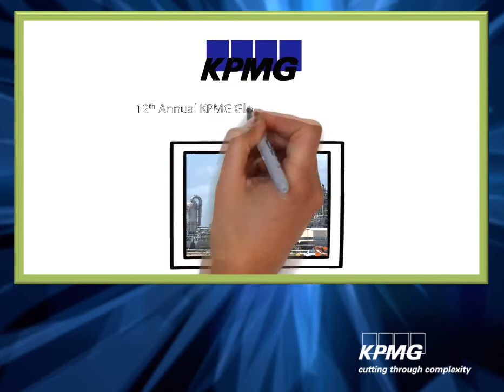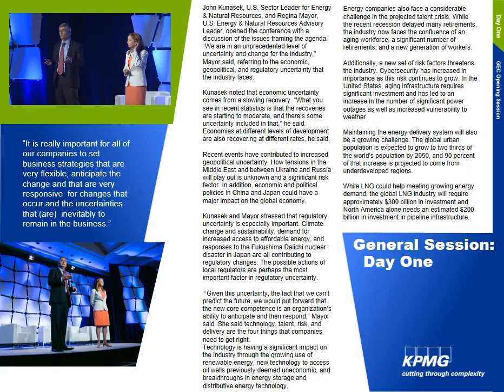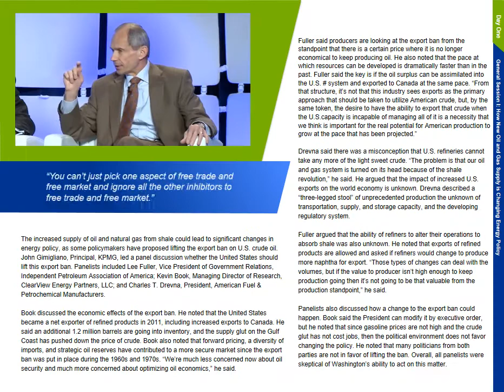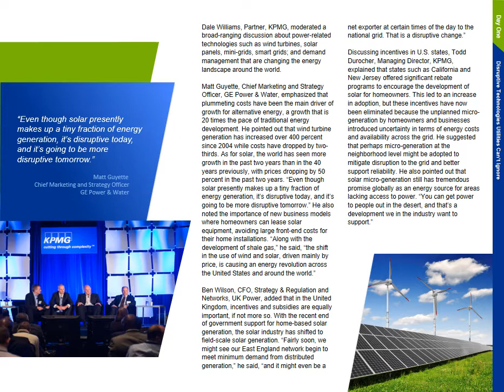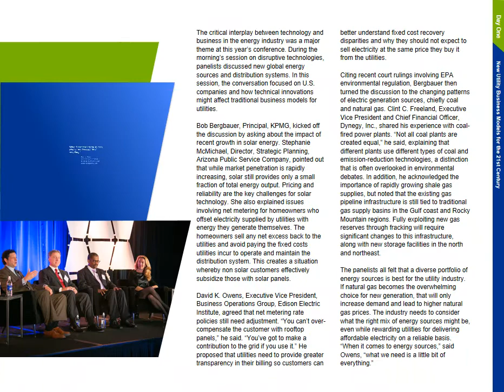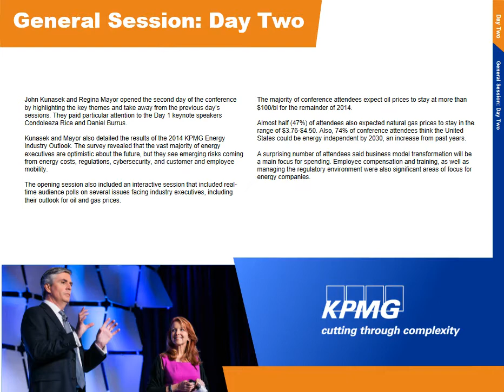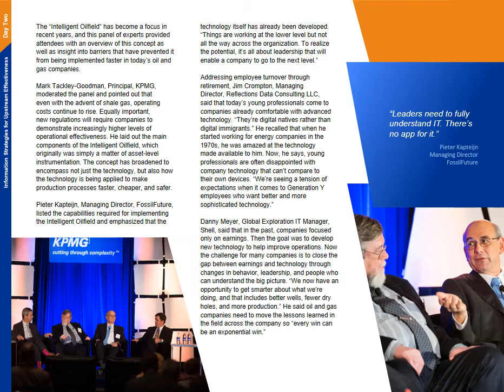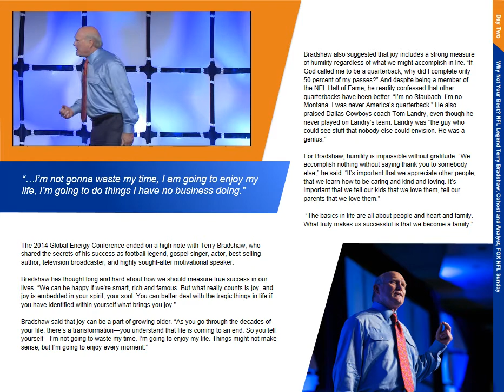2014 KPMG Global Energy Conference Recap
A full recap of the 2014 KPMG Global Energy Conference